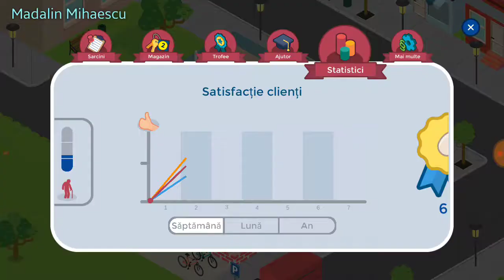Jucam My Lidl Shop Episodul II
Like daca va placut episodul. Ma ajuta like ul ca sa vad daca mai vreti sa continui cu acest joc.
Filmat de pe DU Recorder
Editat de pe Du Recorder